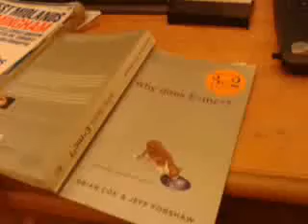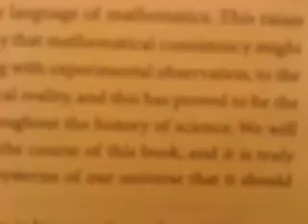yem2pgs23to25video 2014 01 12 17 40 55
bit more on fields, Faradays and Maxwell's equations link